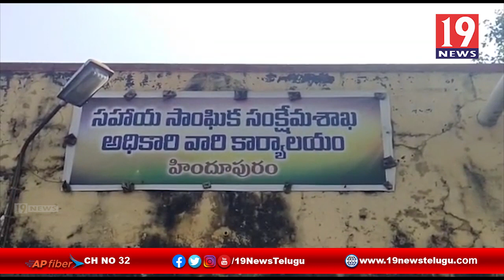కరోన నిబంధనలు పాటిస్తూ వసతి గృహాలను ఇంటర్మీడియట్ వరకు ప్రారంభించాలని కోరుతూ ఎస్ఎఫ్ఐ నాయకుల నిరసన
కరోన నిబంధనలు పాటిస్తూ వసతి గృహాలను ఇంటర్మీడియట్ వరకు ప్రారంభించాలని కోరుతూ ఎస్ఎఫ్ఐ నాయకుల నిరసన అనంతపురం జిల్లా హిందూపురం | 19 Newstelugu